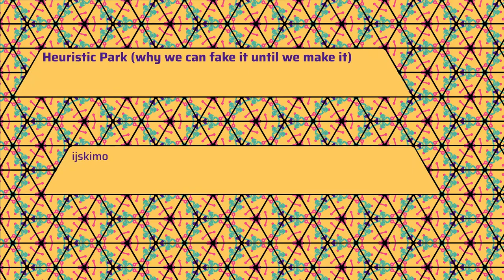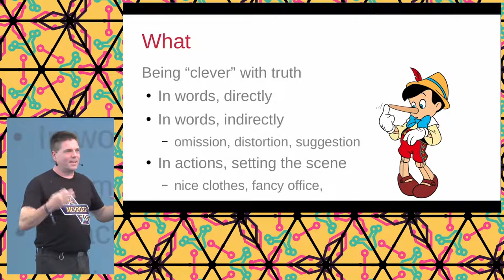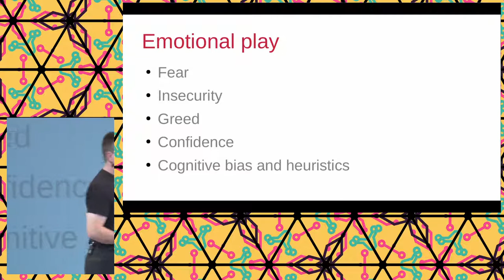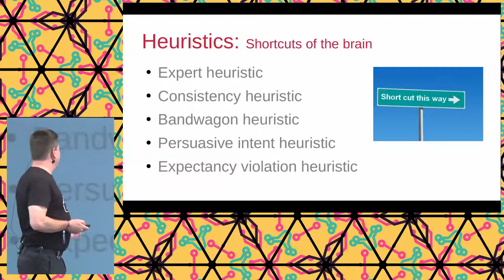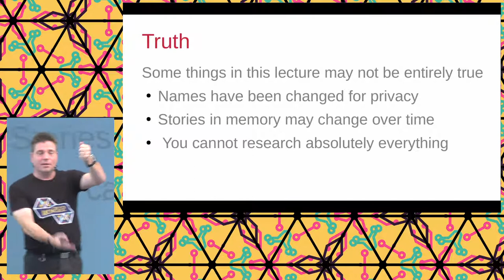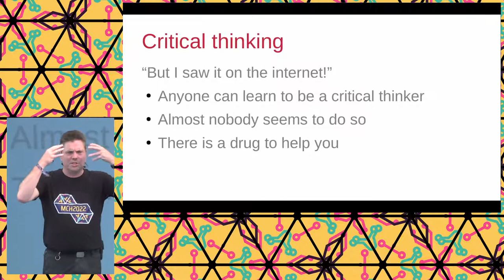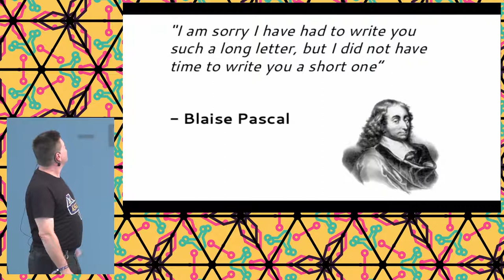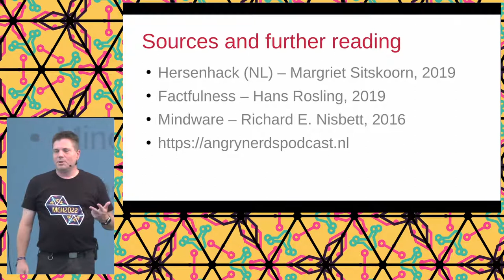2022 - Heuristic Park (why we can fake it until we make it)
Why do we believe in fake news? What are news siloes? Why can't we seemingly find a solution to discussions like blackface or the corona-deniers How to break your bubble. This lecture discusses the psychological reasons as seen from the perspective of a social engineer.

Why do we believe in fake news? What are news siloes? How to break your bubble.

ijskimo